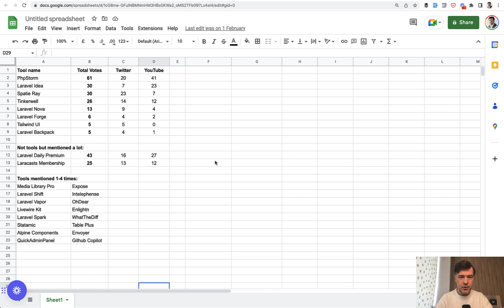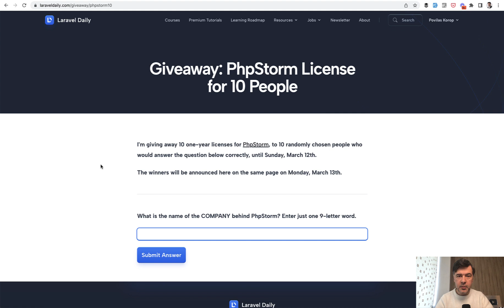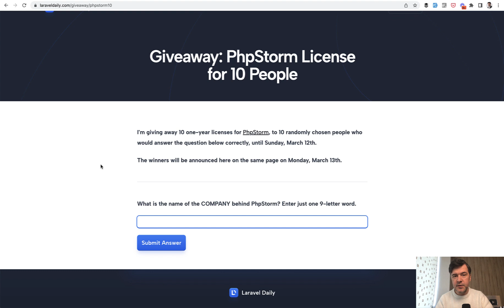Giveaway: PhpStorm Free for 10 People!